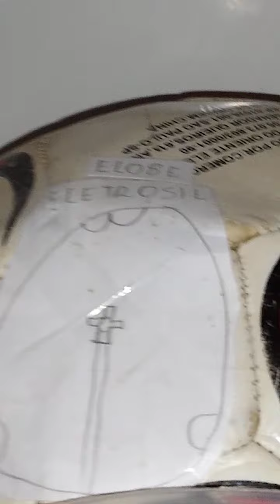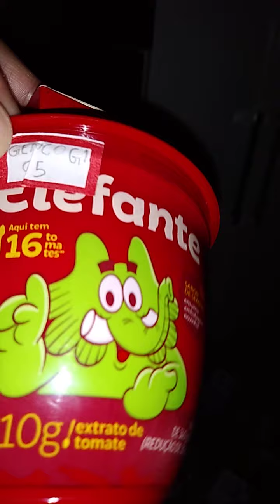as lavadoras vídeo 224